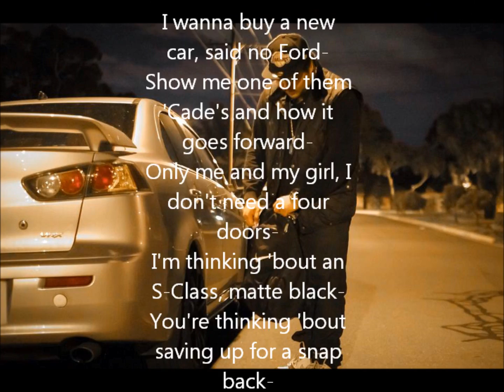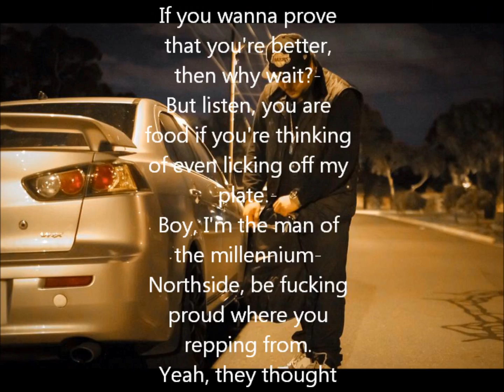Go For It (0 to 100 - Drake) - Legacy Remix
This song is for promotional use only.